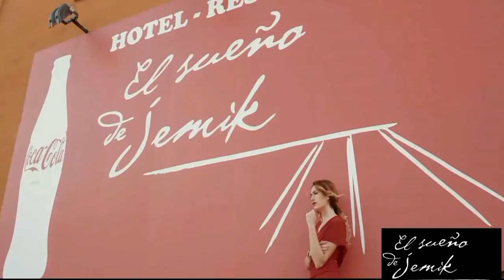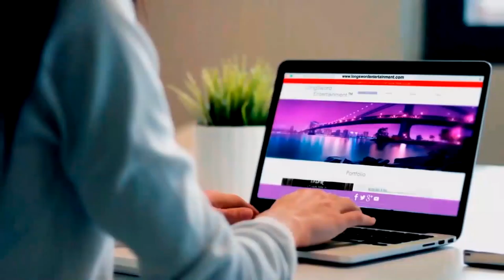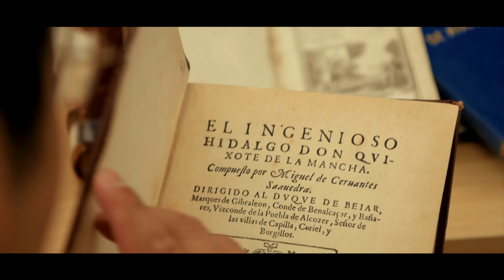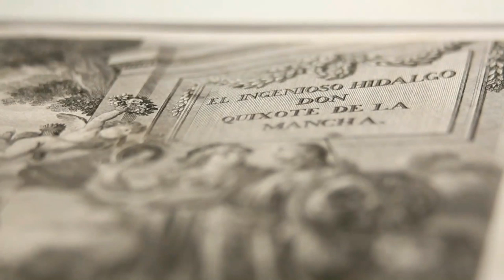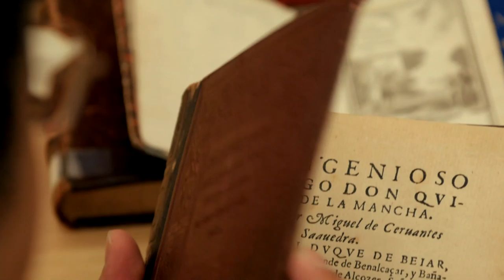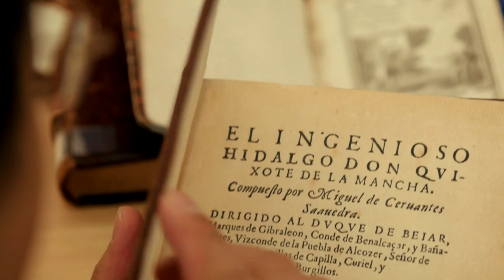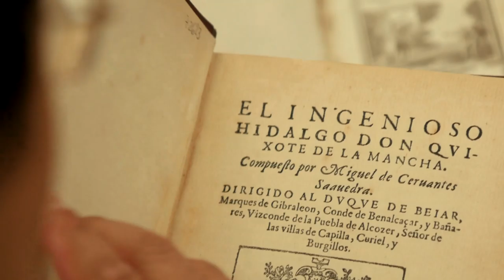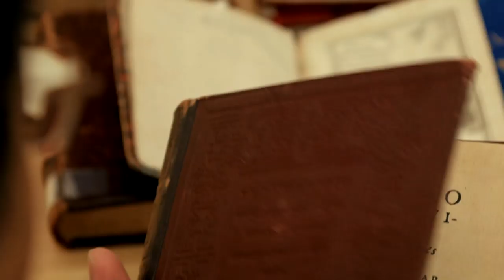U18M. Campeonato Juvenil CLM 2018-2019. Restaurante Juanito CP La Roda-CB Villarrobledo (52-67).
U18M. Campeonato Juvenil de Castilla-La Mancha 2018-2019. Eliminatorias por el título. 1ª jornada. Restaurante Juanito CP La Roda-CB Villarrobledo (52-67). La Roda (Spain), 17 de marzo de 2019.